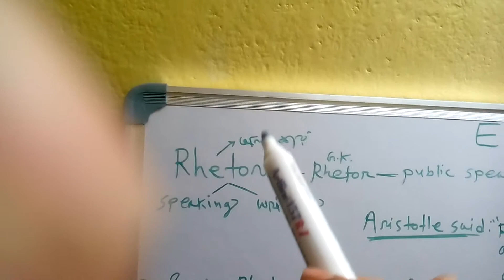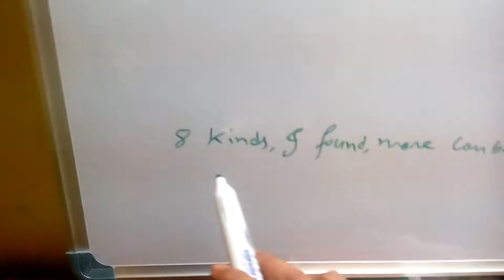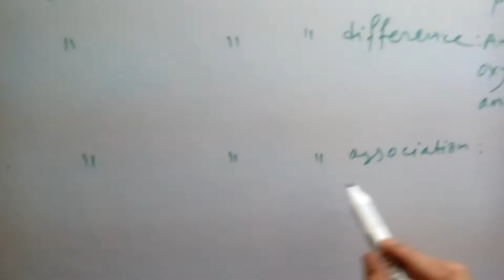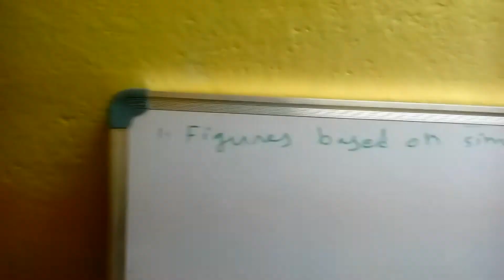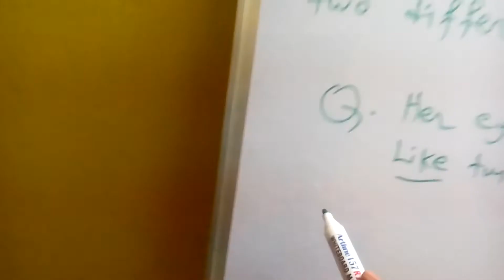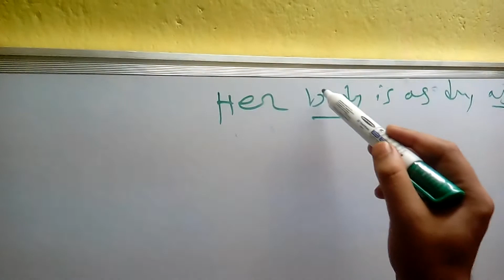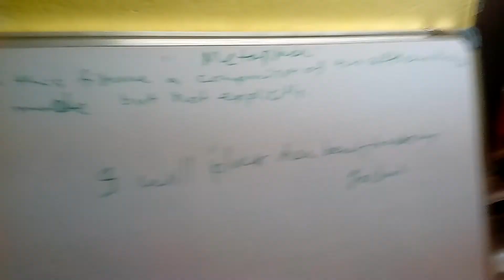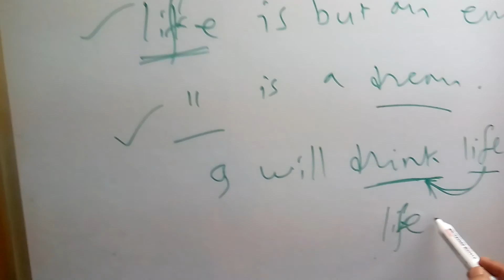Rhetoric 1 | simile | metaphor | বাংলায় rhetoric | edutainment | figure of speech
figure of speech | Figure of Speech | Types of Figure of Speech | Examples of Figure of Speech
How to use rhetoric to get what you want - Camille A. Langston
rhetorical devices | what is rhetoric | what is figure of speech
A “figure of speech” is figurative language. That is a language which is used to draw picture mentally to
convey a message or idea much quicker, effective and vividly.

Seven Important Figure of Speech which are discussed in this video are :
1.) Simile.
A simile is a figure of speech that uses comparison between two unlike things. It is done using the words "like" , "as" or so.
These two things must have one thing in common.
2.) Metaphor
A Metaphor is a figure of speech that uses comparison between two unlike things.These two things must have one thing in common.
But It is done without using the words "like" , "as" or so.
3.) Personification
Personification is a figure of speech where human qualities are given to objects or ideas.
This qualities may be emotions, desires, sensations, gestures and speech.
4.)Hyperbole.
Hyperbole is a figure of speech, where in we exaggerate or overstate any statement.
It is done for expressing something forcibly and clearly.
5.)Apostrophe.
An apostrophe is a figure of speech in which some absent or nonexistent person or thing is addressed as
if present and capable of understanding.
It is an exclamatory figure of speech as exclamation is used in it.
6.) Oxymoron.
An oxymoron is a figure of speech containing words that seem to contradict each other.
That is one word says one thing and the other word says the other thing.
7.) onomatopoeia
An onomatopoeia is defined as a word which imitates the natural sounds of a thing.
That is, it is a word which is sound of the that thing.